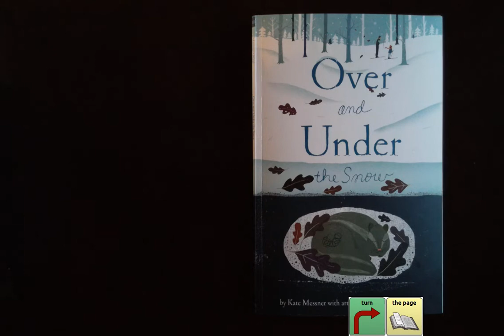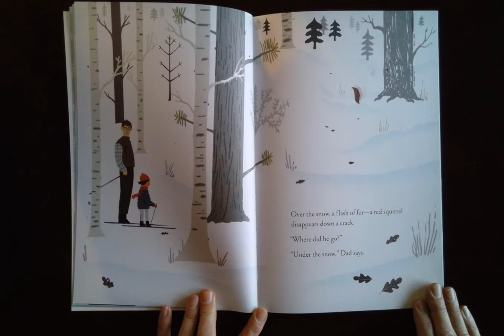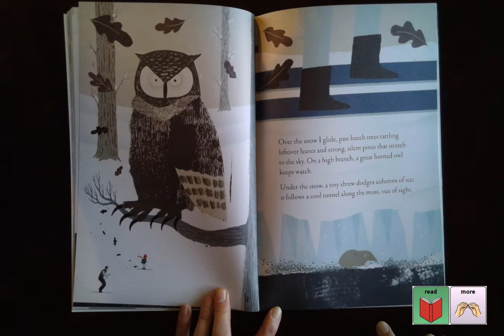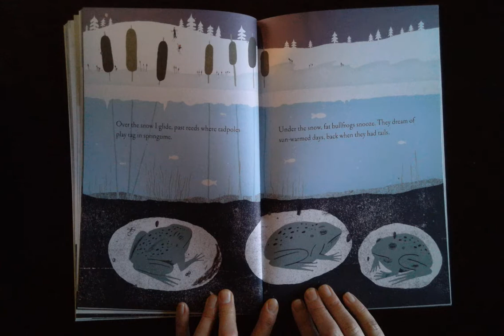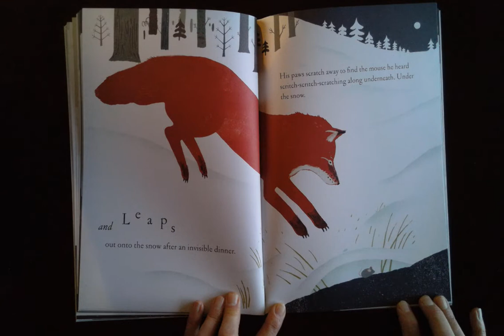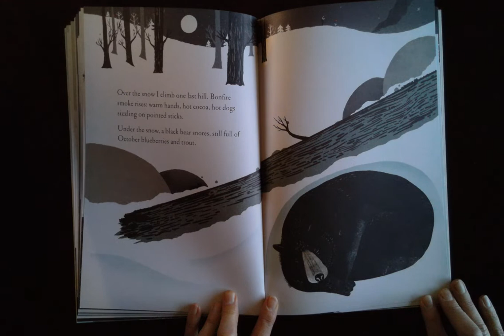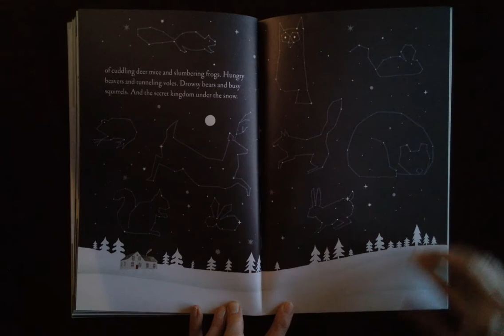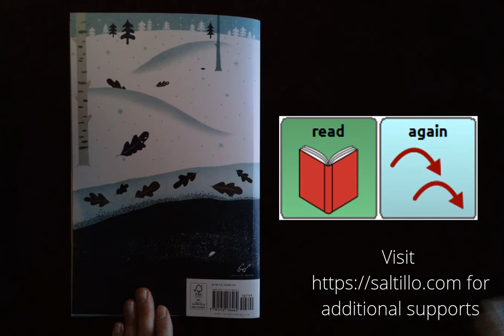Over and Under the Snow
This read-aloud, Over and Under the Snow written by Kate Messner with art by Christopher Silas Neal, is highlighted in February of the 2019 Saltillo Calendar. The ground is covered with snow! Discover who is hiding under the snow as you travel over the snow.

Throughout the story, you'll find embedded words to model, including these suggested six words: over, under, go, down, fast, and listen. Additional words for modeling are also included in this read-aloud: read, more, turn the page, the end, and again. Model words to match the interest and needs of the person using the communication system as you explore different word combinations!